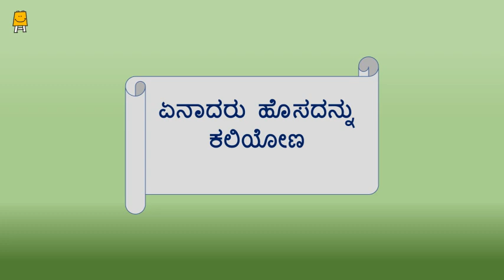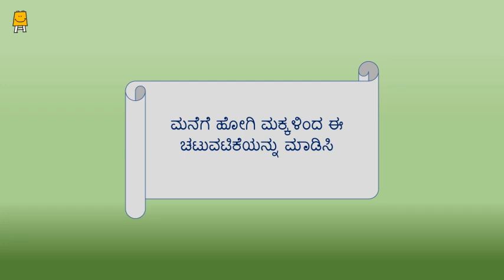Idea Video for Mothers' Group- Week 18 (Music Chair) (Kannada)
Idea Video for Mothers' Group- Week 18 (Music Chair) (Kannada) | ಐಡಿಯಾ ವಿಡಿಯೋ  ತಾಯಂದಿರ ಗುಂಪಿಗೆ ವಾರ -18( ಮ್ಯೂಸಿಕಲ್ ಕುರ್ಚಿ)

ತಾಯಿ ಗುಂಪಿನಲ್ಲಿ ಮತ್ತು 3 ರಿಂದ 6 ವರ್ಷದ ಮಕ್ಕಳೊಂದಿಗೆ ತಾಯಂದಿರು ಚಟುವಟಿಕೆಗಳನ್ನು ಮಾಡಲು ಈ ವೀಡಿಯೊವನ್ನು ಮಾಡಲಾಗಿದೆ. ಮ್ಯೂಸಿಕಲ್ ಕುರ್ಚಿ,  ಹಾಳೆ, ವಿಡಿಯೋ (ಆಹಾರ  ಪದಾರ್ಥಗಳ ಬಣ್ಣಗಳು) ಐಡಿಯಾ ವೀಡಿಯೊ, ಐಡಿಯಾ, ತಾಯಂದಿರ ಗುಂಪುಗಳಿಗೆ ವೀಡಿಯೊ, ತಾಯಿಗಾಗಿ ವೀಡಿಯೊ, ವರ್ಕ್‌ಶೀಟ್‌ಗಳು